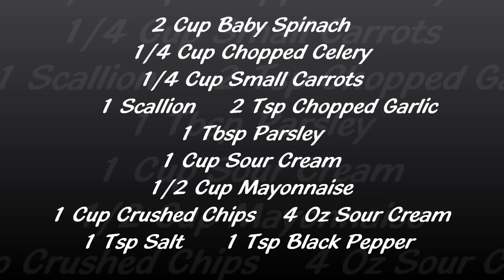How to make creamy veggie Dip Recipe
This video will help you to make a Delicious Dip for your Party.
You Will Need:

2 Cup Baby Spinach
1/4 Cup Chopped Celery
1/4 Cup Small Carrots
1 Scallion  2 Tsp Chopped Garlic
1 Tbsp Parsley
1 Cup Sour Cream
1/2 Cup Mayonnaise
1 Cup Crushed Chips
4 Oz Sour Cream
1 Tsp Salt
1 Tsp Black Pepper